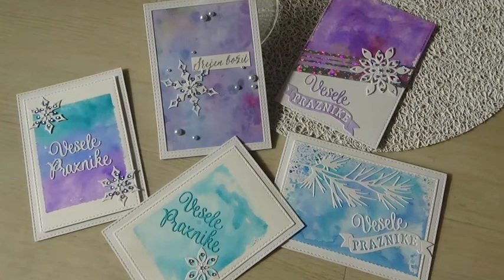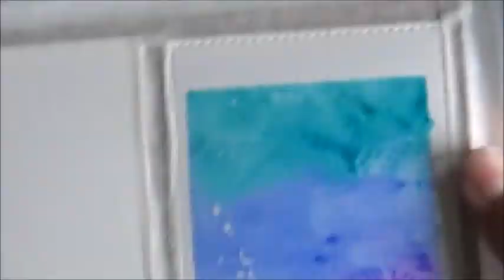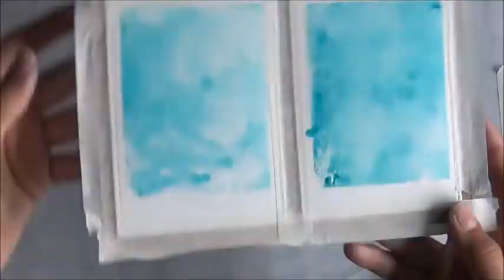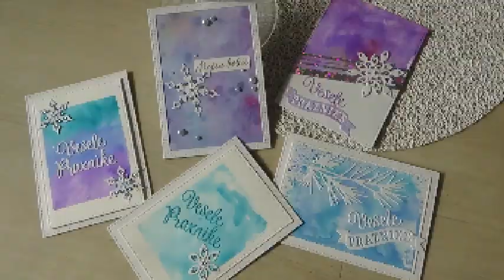Dva preprosta načina izdelave akvarelnega ozadja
V tem videu vam bom pokazal 2 načina izdelave akvarelnega ozadja. Oba načina sta zelo preprosta in hitra, tako da lahko v kratkem času izdelamo veliko ozadji. Potrebujete samo papir, ki dobro prenaša vodo, jaz sem uporabil Miksed Media papir, lahko pa poskusite tudi kakšen drug papir, potrebujete pa še eno akvarelno barvo, jaz sem uporabil Distress blazinice in ZIG markerje, lahko pa uporabite tudi karkoli drugega, lahko uporabite tudi čisto navadne flomastre.

Tukaj pa si lahko ogledate še en video z akvarelnim ozadjem.